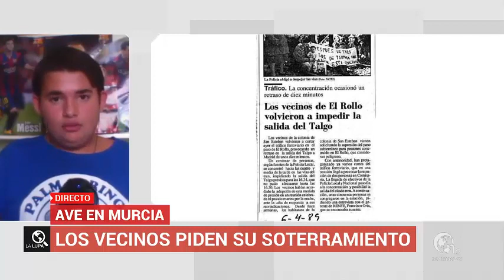LA LUPA: DÍA DE LA HISPANIDAD, CATALUÑA, AVE EN MURCIA | 12/10/2017 (LA LUPA)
Primer programa de 'La Lupa', en Noticias2tv, abordando temas de actualidad reciente: hoy la situación en Cataluña, el Día del Pilar y el soterramiento del AVE en Murcia, todo con la presencia de @chasco24 y @AlonsoDiego15 (de @ESP_actualidad).